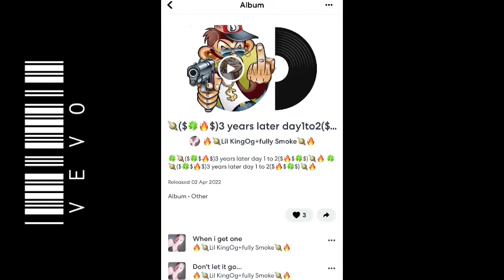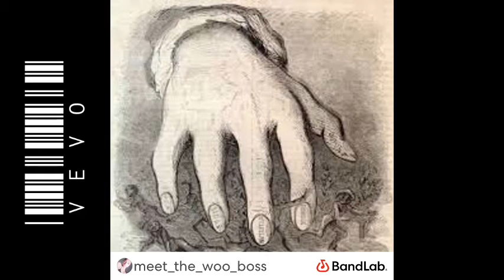Lil king Og new album 💿 3 years later 1 day today new album al my new song (Official music)2022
Lil king Og new album 💿 3 years later 1 day today new album al my new song (Official music) Lil king Og new album 💿 3 years later 1 day today new album al my new song (Official music)2022